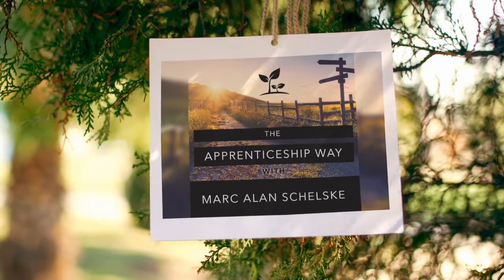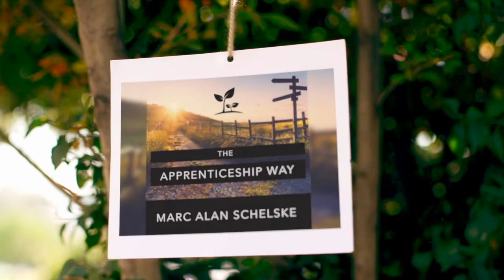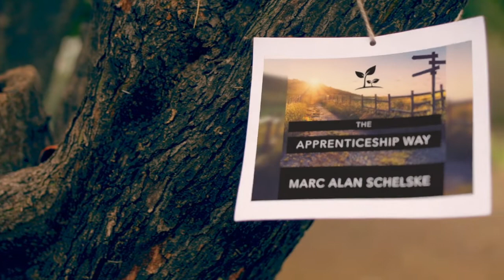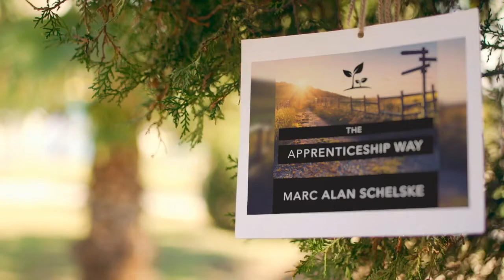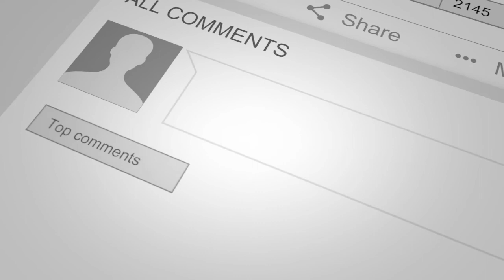TAW Ep049 - Church, Stop Acting like a Hot Topic! (With Kevin Makins)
The Apprenticeship Way
Episode 049
Church, Stop Acting Like a Hot Topic!
(Or, Building a church people actually want to go to.)
(Interview with Kevin Makins)

Why would anyone bother to go to church? I don’t mean why would Christians bother. I mean, if someone outside of the church was thinking about getting involved, why would they? What might it look like to build a church that people attend because it’s meaningful to them, not out of obligation or habit? What would a church look like that was truly loved by its neighborhood?

*** Marc's Books ***
The Wisdom of Your Heart: Discovering the God-Given Purpose and Power of Your Emotions.

Not Just One More Thing: Spiritual Growth for Busy People